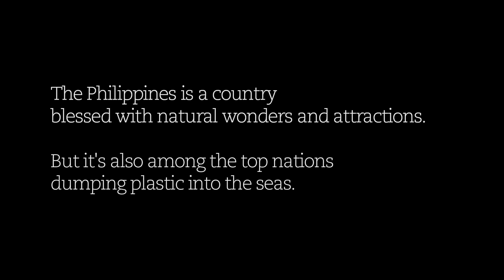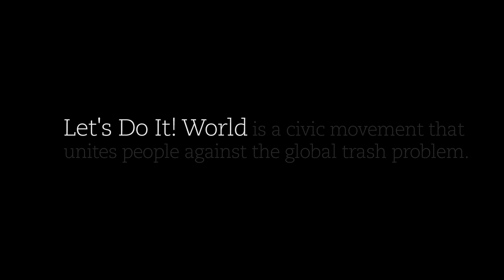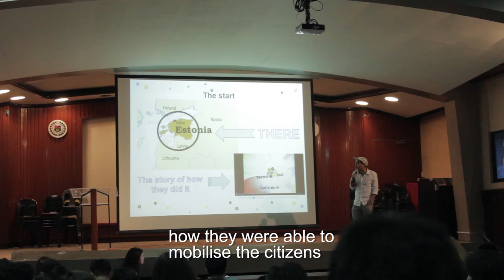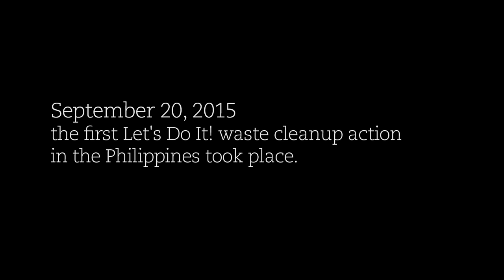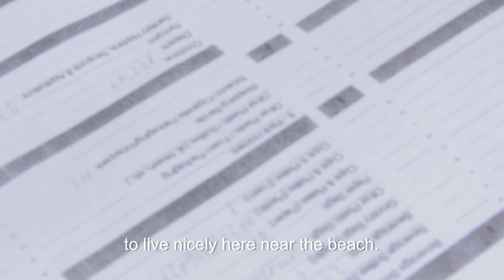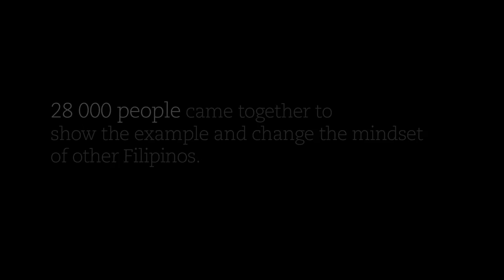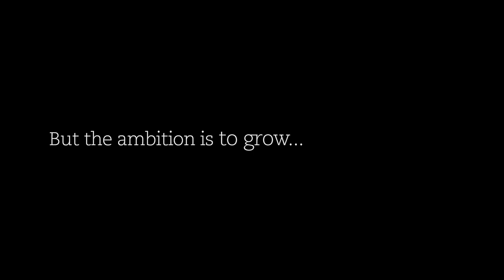Short documentary "First LDI waste cleanup action in the Philippines"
Let's do it! Philippines held their very first cleanup action in September 2015. They engaged several stakeholders - from governments to community leaders and thousands of volunteers.

Direction: Alis Mäesalu, Piret Jaaks
Video operators: Alis Mäesalu, Diana Dionisio, Ylleana Foerster de Guzman, Miguel Macayan LD.
Video editor: Alis Mäesalu
Subtitles: Paul Emmet, Greg Ball.
Special thanks to: Ignacio De Jose Rincon (Occam Agencia Digital), Dann Diez (LDI Philippines).